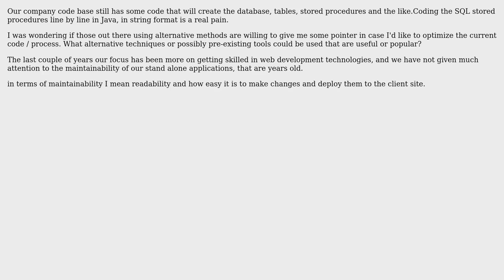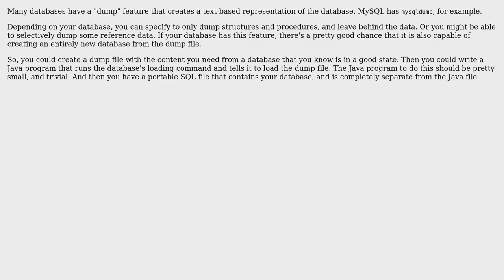How to create database, tables and stored procedures during installation of application?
Software Engineering: How to create database, tables and stored procedures during installation of application?

With thanks & praise to God, and with thanks to the many people who have made this project possible! | Content (except music & images) licensed under CC BY-SA | Music | Images & others | With thanks to user Harriet user FrustratedWithFormsDesigner user Becuzz and the Stack Exchange Network Trademarks are property of their respective owners. You are responsible for your own actions.